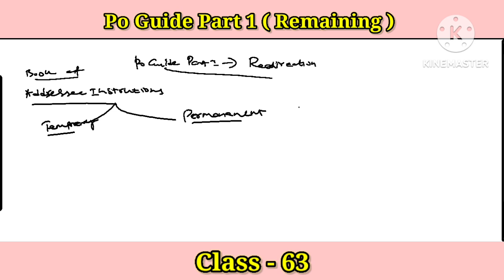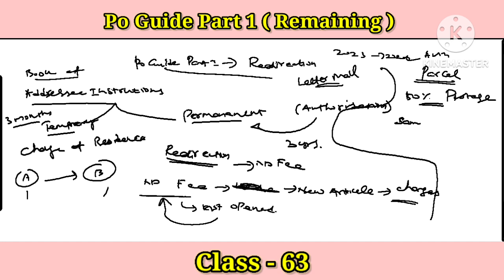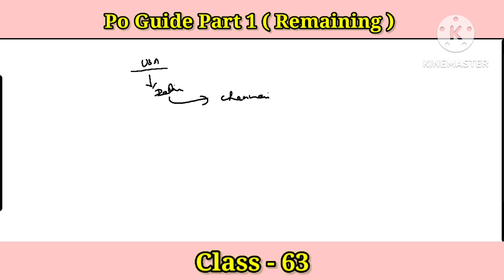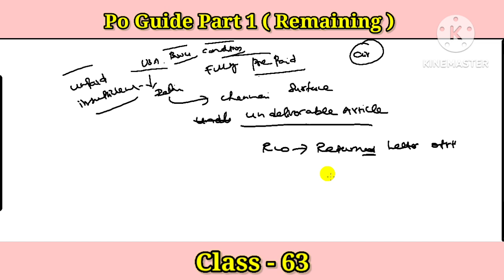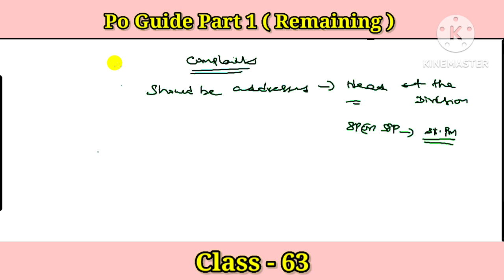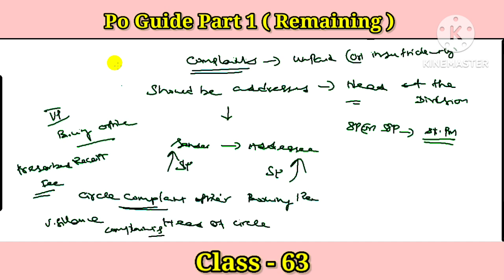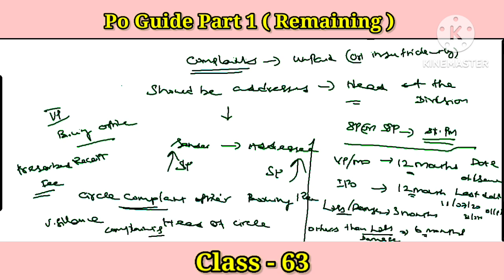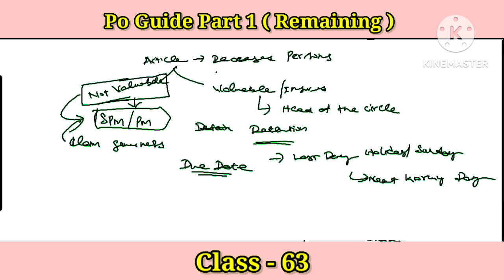PO Guide Part 1 Remaining Class - 63